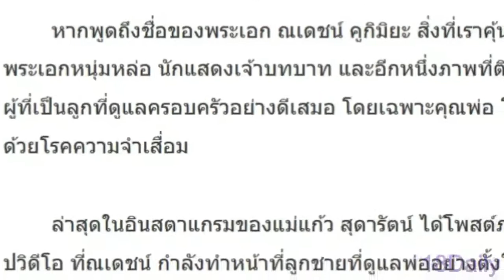เรื่องราวดีๆในวันหยุดของ ‘ณเดชน์’ ดูแลพ่อ-ลุคส์นุ่งโสร่งชิคๆ